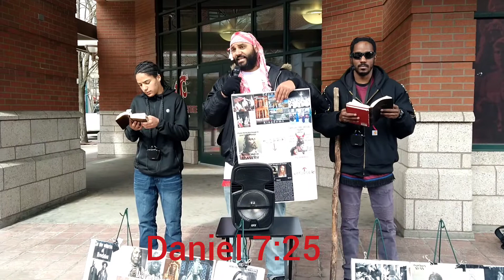Humble Brother Patiently Listens To The Words Of The Most High God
Twelve tribes of Israel wake up! You so called Black, Hispanic, and Native Americans are the true biblical Israelites.

                                             2 Chronicles 7:14

7: And every one that shall be saved, and shall be able to escape by his works, and by faith, whereby ye have believed.

8: Shall be preserved from the said perils, and shall see my salvation in my land, and within my boarders: for I have sanctified them for me from the beginning.
                                                   2 Esdras 9:7-8

Shalom Israel!

Kal halal Yahawah baha sham Yahawashi!